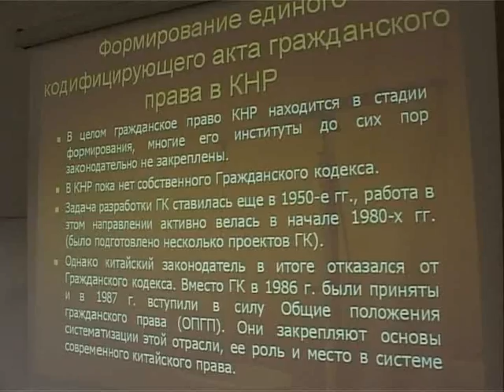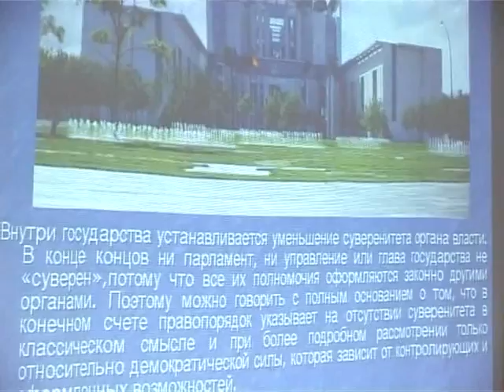Студ. Конференция We Speak Legal Languages